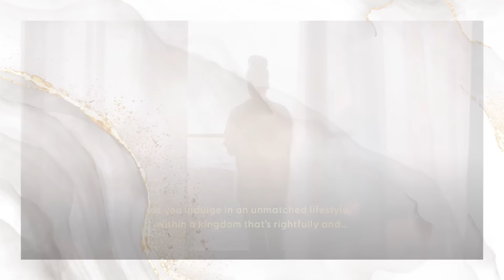Concept AV- Palazzo at Godrej Emerald Waters, Pimpri - Chinchwad, Pune | Flats by Godrej Properties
🏰 Unveiling the Concept AV - Palazzo at Godrej Emerald Waters, Pimpri-Chinchwad, Pune! 🌊 Immerse yourself in the charm of these exquisite 2 BHK and 3 BHK flats by Godrej Properties. 🏡 Explore the epitome of luxury living with stunning views and unmatched amenities. Join us on a virtual journey through Palazzo's unique concept, where every detail reflects elegance and sophistication. Your dream home awaits! 🌟 Don't miss out on this exciting glimpse into the future of living.

🏰 Dive into luxury living at Godrej Emerald Waters, nestled in the heart of Pimpri! 🌊 With a 126-year legacy, Godrej presents flawlessly crafted apartments, family-friendly amenities, and an impressive 174m retail frontage housing 116 premium shops in Pimpri. Immerse yourself in a lifestyle of opulence and modern living, where legacy seamlessly meets innovation. ✨ Your dream home awaits in this oasis of elegance! 🏡